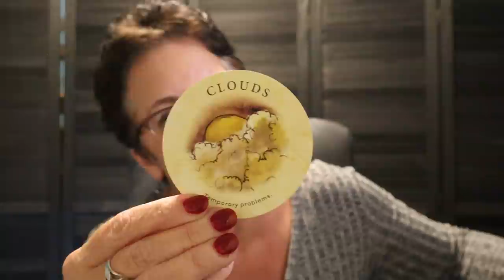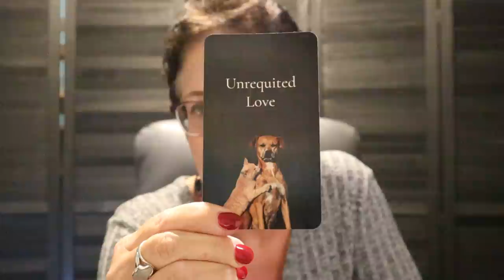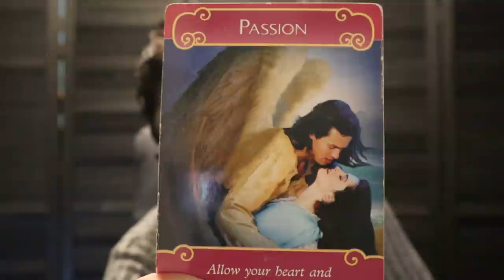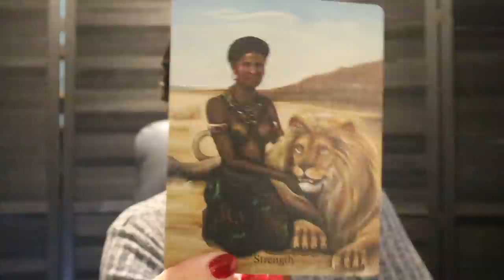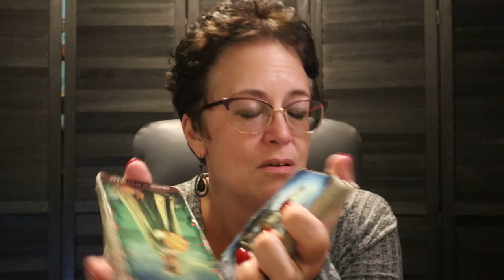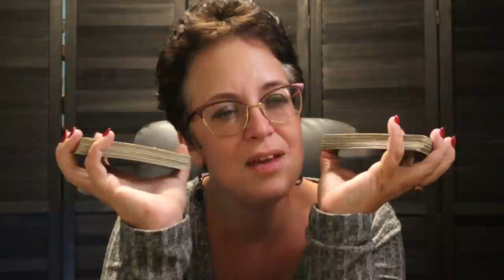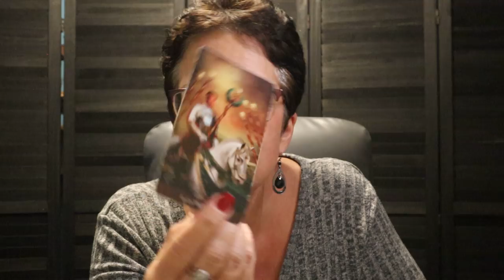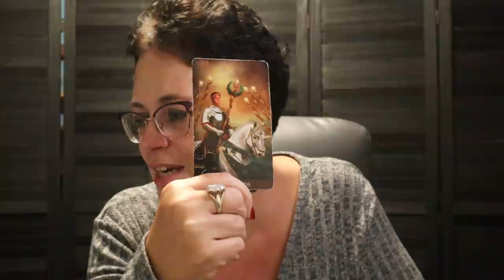Gemini | ✨Spiteful Angry Person Trying to Stop You...You Will Succeed | Gemini October Tarot Reading